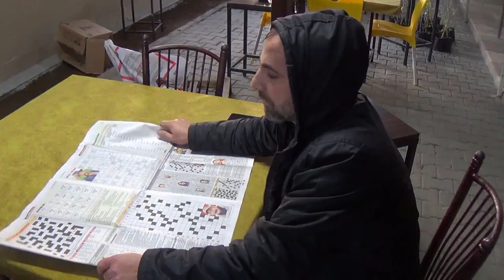İŞSİZLER - Skeç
İşsizlerimiz bu videoda iş bulmak için fikir üretiyor. İyi seyirler...
Rıdvan Kevrek
Cüneyt Özen
Şişman Reis (Nasih Öner)